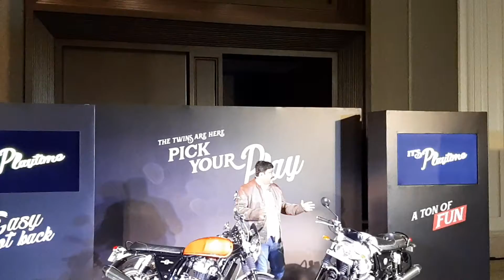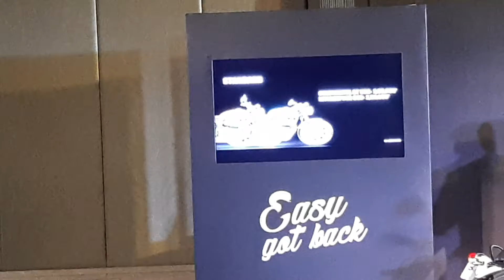FACENEWSTV Royal Enfield launched the all new Interceptor INT 650 & Continental GT 650 Motorcycles